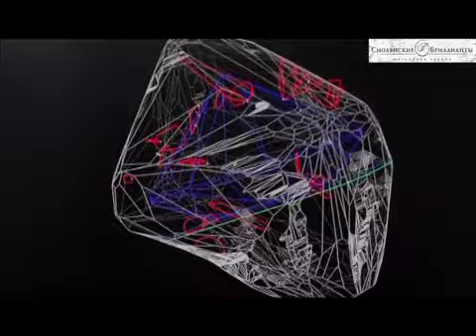FHI-TV & IRINA PRIVALOVA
FHI-TV IRINA PRIVALOVA 18 декабря
Государственный Исторический Музей России.  Адрес:Площадь Революции, дом 2, корп. 3 сайт
ЮВЕЛИРНЫЕ ТРАДИЦИИ ДОМА РОМАНОВЫХ. РЕПЛИКА БОЛЬШОЙ ИМПЕРАТОРСКОЙ КОРОНЫ
Большая Императорская корона изготовлена современными мастерами из Смоленска. Ее оригинал -- корона, которой венчались на царство российские самодержцы -- хранится в Кремле и, по закону, не может быть куда-либо перемещена. Это главный символ власти российских монархов, имперская регалия с 1762 до 1917 г. Большой императорской короной короновались в России все императоры, начиная с Екатерины II. Современная корона, выполненная из белого золота, украшена 11, 5 тысячами бриллиантов знаменитой «русской огранки», а также 74 жемчужинами и увенчана красным турмалином.
Школа огранки зародилась в Смоленске в 1963 году. На протяжении долгих лет специалисты ОАО "ПО" Кристалл" оттачивали свое мастерство, разрабатывали новые технологии, внедряли уникальные разработки, чтобы создавать бриллианты, которые во всем мире станут известны как бриллианты "Русской огранки".
Эти бриллианты так ценятся во всем мире, потому что прежде всего Russian Make -- это качество без компромиссов.
  Бриллианты "Русской огранки" созданы по оптимальным, математически рассчитанным пропорциям, максимально приближенным к параметрам, предложенным Марселем Толковским. Это придает смоленским бриллиантам неповторимую игру.
  На предприятии существует стандарт, который очень жестко регламентирует параметрию бриллианта.
Ювелирная группа «Смоленские бриллианты» является дочерней компанией Производственного объединения «Кристалл»  и представляет изысканные ювелирные украшения с бриллиантами на ювелирном рынке России уже более 10 лет. Идеальные бриллианты высочайшего качества в сочетании с потрясающей по своему исполнению оправой превращаются в единое целое -- ювелирное украшение неповторимой красоты.
Визитная карточка бренда -- безупречные бриллианты «русской огранки», изготовленные на смоленском «Кристалле», самое современное оборудование и технологии обработки драгоценных материалов и, главное, - опыт и талант ювелиров. Дизайнеры компании в каждом украшении стараются сохранить вековые традиции русского ювелирного дела, дополняя их новейшими техническими достижениями отрасли и тенденциями моды.
Адрес: г. Смоленск, ул. Шкадова, д.2
Адрес в Москве: Шмитовский пр., д. 16, стр. 2